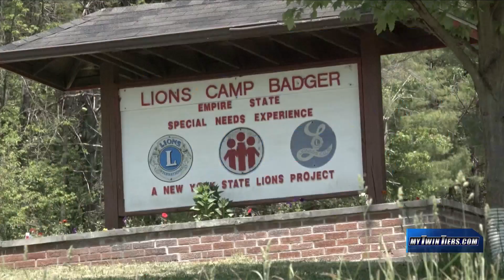Students from GST BOCES do Community Service